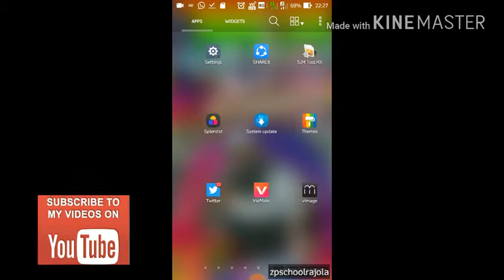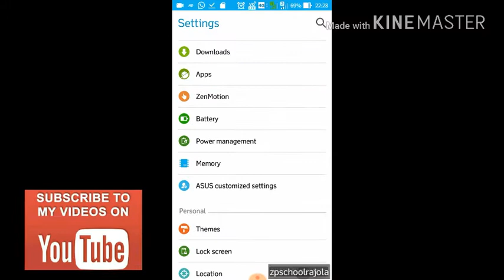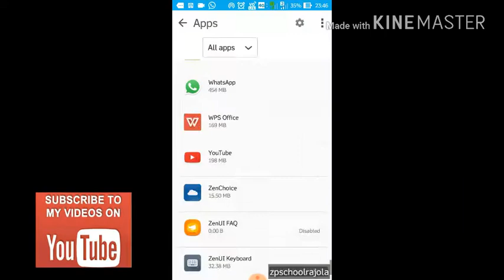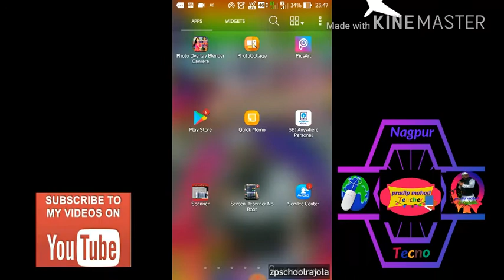Whatsapp popup windows close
Popup message close